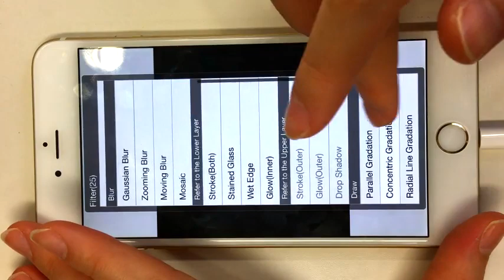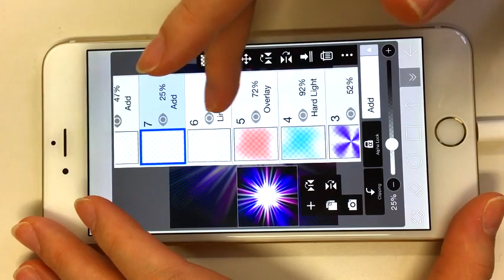【ibisPaint】Radial Line Gradation function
【Radial Line Gradation function】 This is Misa. Radial Line Gradation function was added to ibis Paint! I used it and drawn the effect of light, but if you set the contrast to 100%, you can use it as a background.